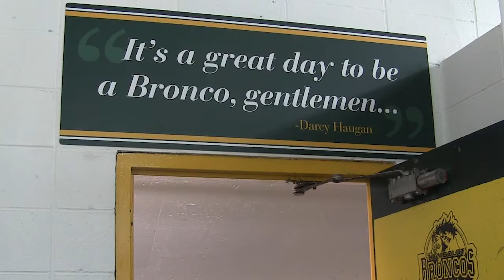Humboldt Broncos remembered with photos, bench outside arena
On Wednesday the Humboldt Broncos will play their first game since April, when a crash involving their team bus killed 16 people on board. A bench outside the arena is dedicated to the victims. (Sept. 12, 2018)